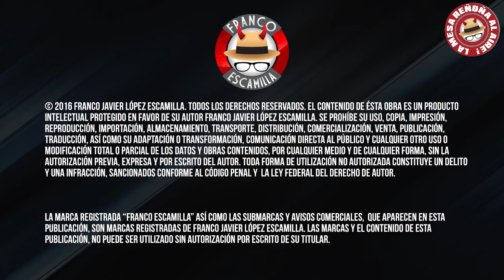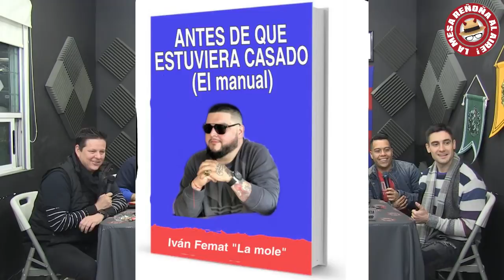La Mesa Reñoña 139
La Mesa Reñoña